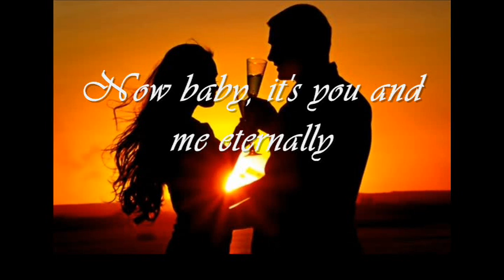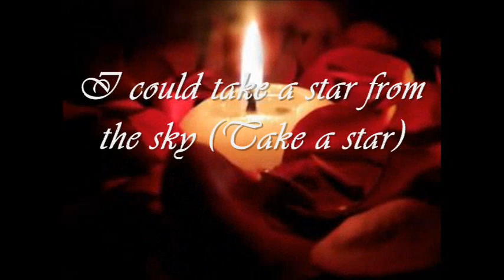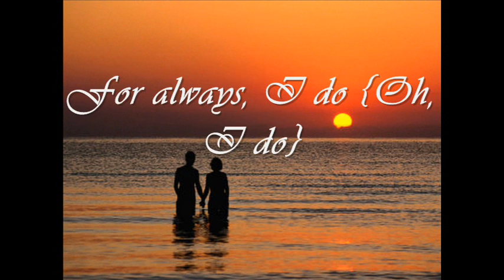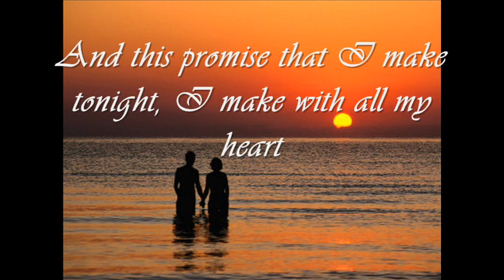Natalie Cole & Freddie Jackson-I Do